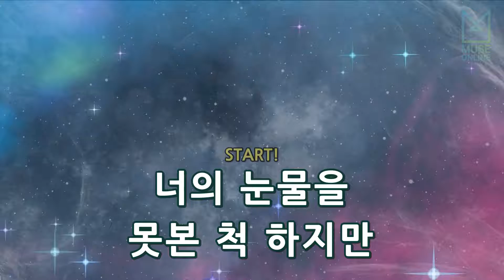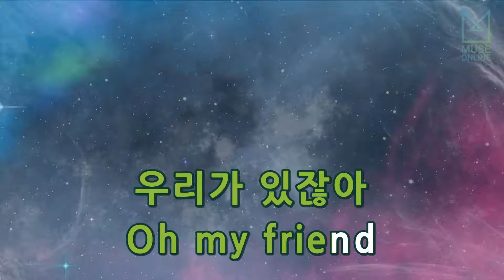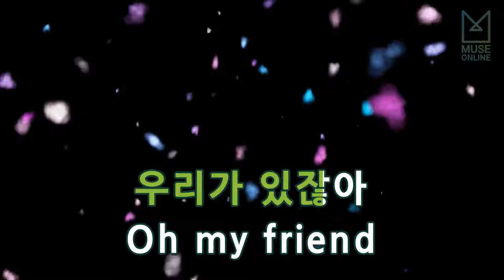[뮤즈온라인] 논스톱밴드(Nonstop Band) - 우리가 있잖아 (논스톱 4 OST)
논스톱밴드(Nonstop Band) - 우리가 있잖아 (논스톱 4 OST)

작사 : 윤종신
작곡 : 윤종신, 이근호